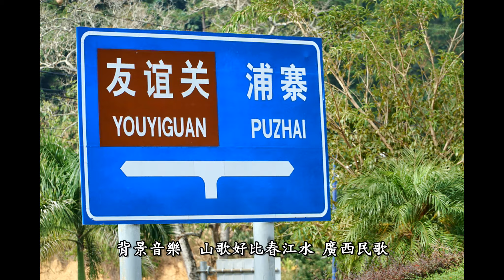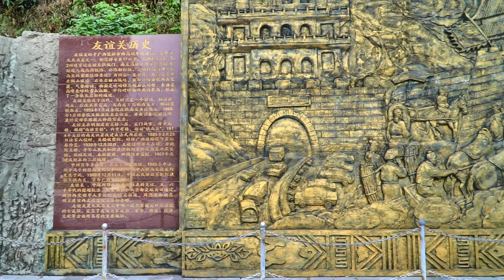友誼關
【友誼關】原稱鎮南關，位於中國廣西壯族自治區憑祥市友誼鎮隘口村（市區西南15公里處，湘桂鐵路穿越峽谷連接越南諒山，是中國和越南之間的重要關口。自西漢始建，曾用名雞陵關、大南關和界首關。明初設置鎮南關；清雍正時兩旁增築城堞百餘丈，為邊防要隘；1953年改名睦南關，1965年更名友誼關至今。